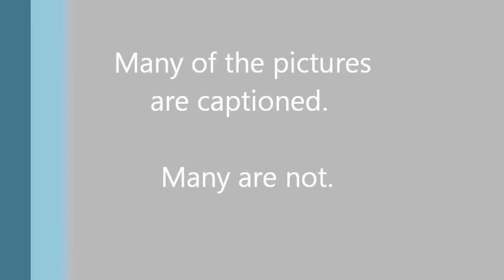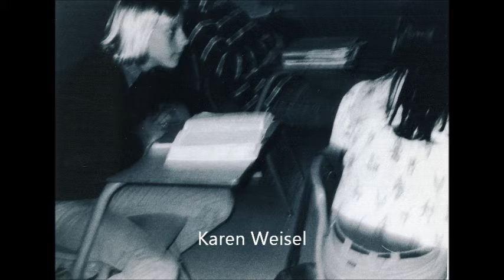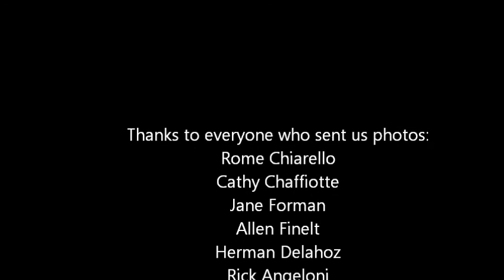River Dell High School Class of 1980 30th Reunion Montage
The photo montage that we showed at our class reunion in 2010.  Assembled by Evan Marcus.